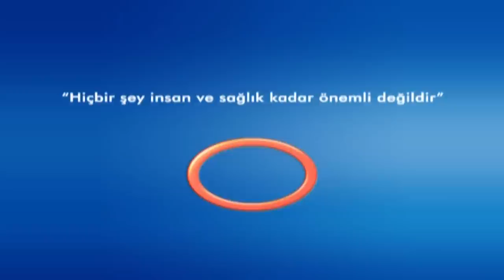BADEMCİKLERİN ALINMASINI GEREKTİREN DURUMLAR - OP.DR.GALİP ARDA PELEN ***Avrasya Hospital***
BADEMCİK AMELİYATI HAKKINDA BİLGİLER VERDİ...